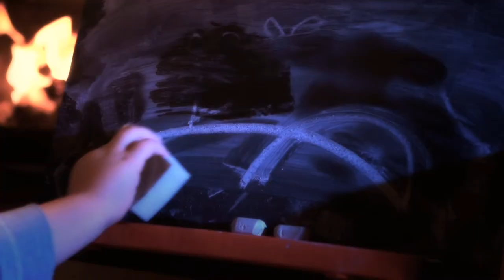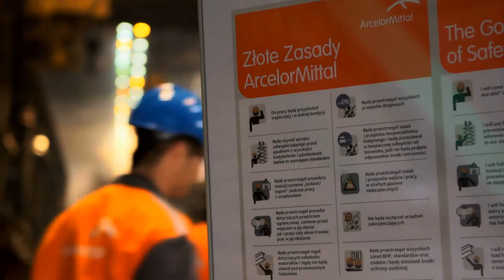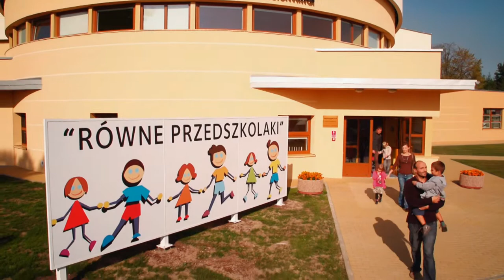ArcelorMittal TransformingTommorow - film korporacyjny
Film korporacyjny firmy ArcelorMittal - Transforming Tommorow